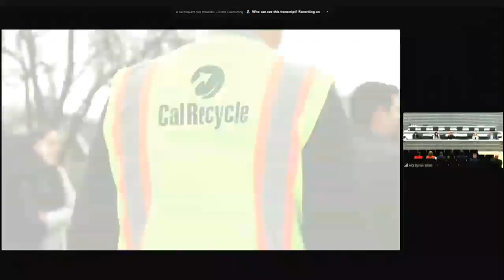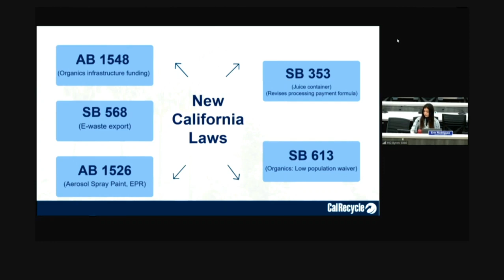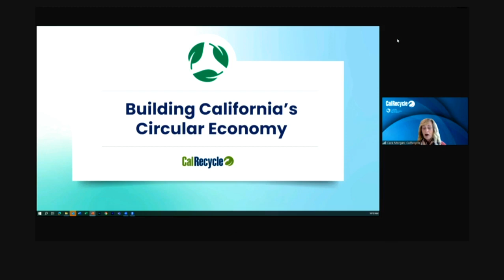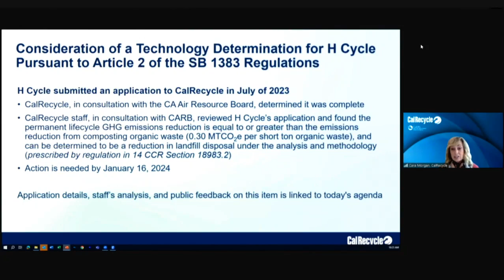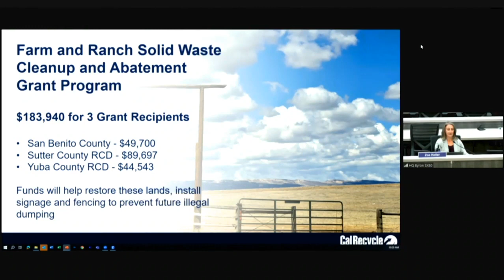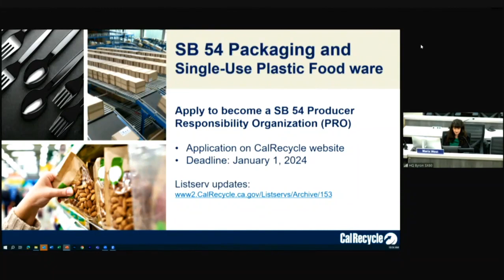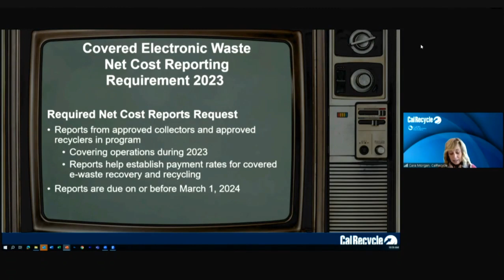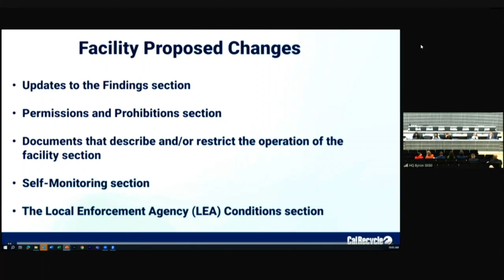12-19-23 CalRecycle Monthly Updates Public Meeting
CalRecycle’s announces a historic $130 million investment in local food and yard waste recycling to cut climate pollution and create new jobs.

Plus, new funding will make redemption easier as California adds wine and spirits to its beverage container recycling program.

And, CalRecycle grant-funded trash cleanups are revitalizing farm and ranch land in California.

Check out these topics and more on CalRecycle’s December 2023 Monthly Public Meeting recording.